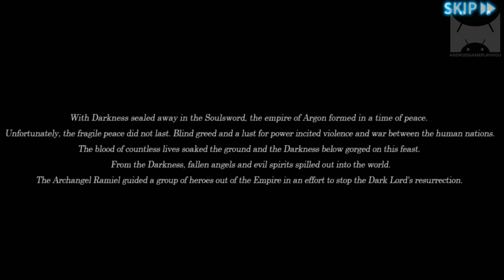Blade: Sword of Elysion Android GamePlay #1 (1080p) (By 4:33)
Blade: Sword of Elysion Android GamePlay

Blade: Sword of Elysion is an infinite epic action RPG. Slash through dungeons and annihilate all evil forces. Evade and raid other heroes in a bloodstained, action-packed arena. Engage in fierce PvP battles and show no mercy!

Top Free & Grossing Action RPG is now available!
Over 6 million downloads and counting!

FIVE GAMEPLAY MODES FOR ENDLESS ACTION!
- World Map: Adventure through diverse regions with 100+ stages.
- Arena: Fight and dominate in real time with up to 10 players.
- PvP: Be brave! Gear up and defend yourself in an intense one on one duel across all platforms.
- Infinity Dungeon: Battle through infinite waves of enemies.
- Guild and Siege System: Lead or be part of a force to be reckoned with and reap the rewards together.

ULTIMATE ACTION RPG POWERED BY UNREAL ENGINE TECHNOLOGY!
- Realistic and immaculate graphics such as dynamic sword slashes and lethal magic spells.

EQUIP & ENHANCE LEGENDARY GEAR AND ACCESSORIES!
- Acquire hundreds of weapons and armor - enhance for a superior advantage.

ACTIVATE AND UPGRADE MULTIPLE SKILLS!
- Customize your own passive and active skill tree to unleash ferocious attacks.

DAILY & CONTINUOUS MISSIONS WITH NUMEROUS ACHIEVEMENTS!
- Participate in daily missions and be rewarded for unlocking in-game goals.
“Blade: Sword of Elysion isn't a bad game at all, in fact it's pretty darn solid.” – Touch Arcade
“On a scale of 1 to 5 stars? I would definitely give this game 5 stars!” – Skewed and Reviewed
“I loved how the game smoothly plays and how visually beautiful the game is.” – MMO Huts
“Blade: Sword of Elysion, was able to balance both good visuals and a solid gameplay experience I never expected was possible while on the go.” – OnRPG
“The game looks gorgeous even on a little handheld screen thanks to the Unreal 3 engine, and the touch controls are tight and responsive.” – RPG Fan
“Blade: Sword of Elysion Further Proves That Mobile Can Have Real Games.” – Hardcore Gamer
“I was instantly blown away with how responsive the controls were.” – Power Leveled

By downloading this game, you agree to the Personal Information Handling Policy